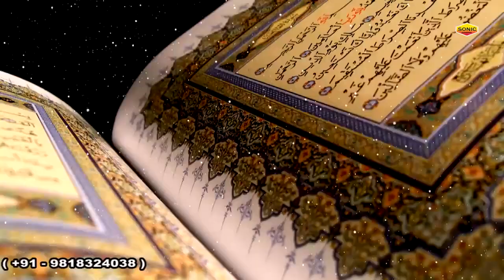ख्वाजा जी की सबसे बेहतरीन क़व्वाली - Jogi Re Jogi Khwaja Bol - Rais Miyan - Khwaja Garib Nawaz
Qawwali : Jogi Re Jogi Khwaja Bol
Album : Jogi Re Jogi Khwaja Bol
Singer : Rais Miyan
Lable